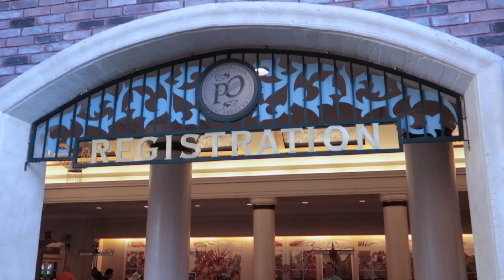Disney's Port Orleans French Quarter-Dis Insiders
Disney's Port Orleans French Quarter Resort Tour-Dis Insiders